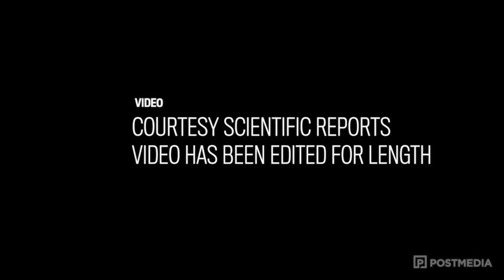Caterpillars burp, whistle and screech, if you only listen for it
Carleton University’s Jayne Yack, an insect biologist, studies the acoustic side of caterpillars of many types, and other bugs as well: bark beetles and mosquitoes and butterflies and more, many able to make sounds that we can’t hear. Video courtesy of Scientific Reports